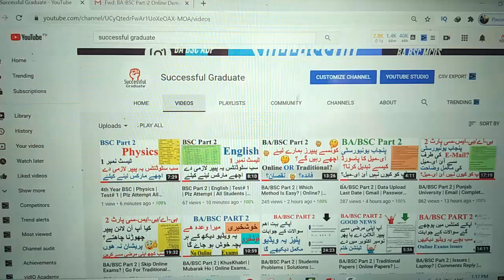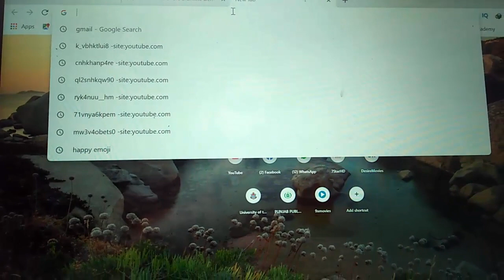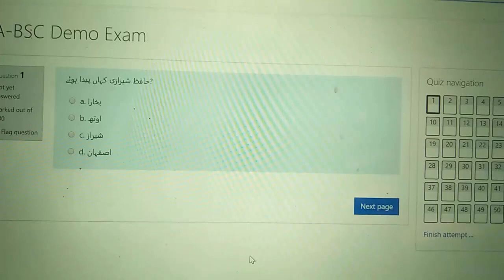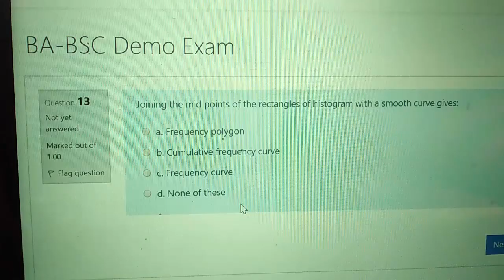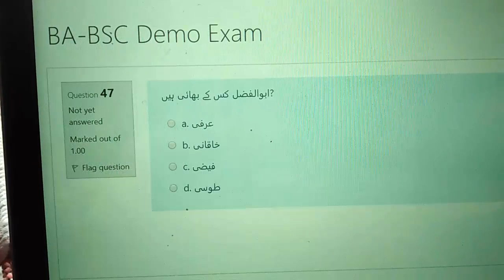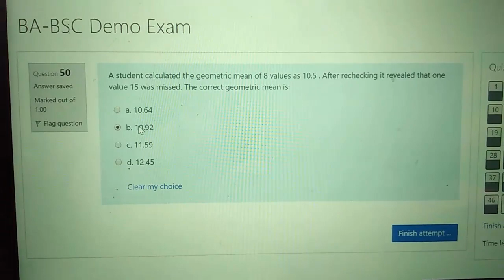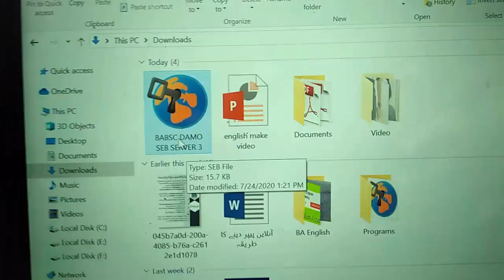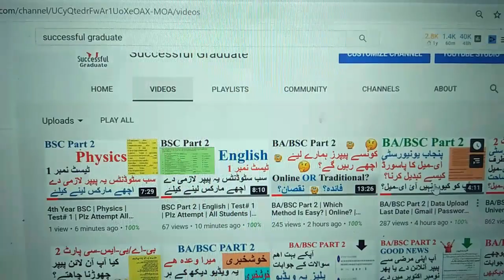4th Year BA/BSC | How To Give Online Paper | Online Mock Test | Complete Method | Plz. Must Watch 🙇😔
4th Year BA/BSC | How To Give Online Paper | Online Mock Test | Complete Method | Plz. Must Watch